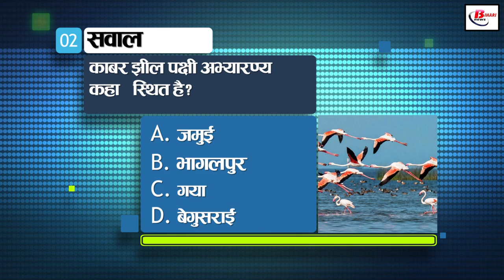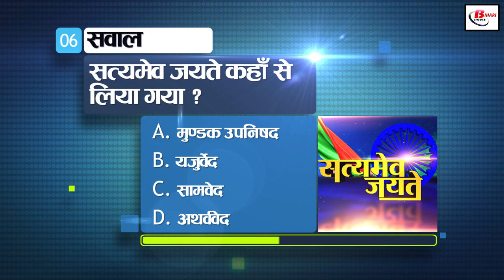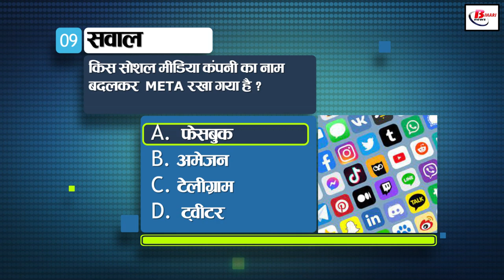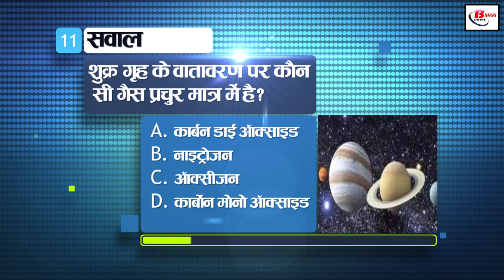Get today General Knowledge for other competitive examinations like BPSC,BiharPolice,Daroga and SSC.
1. What is the total number of sub-divisions in Bihar?
a. 101
b. 102
c. 103
d. 104

2. From where does the famous Punpun river of Bihar originate?
a. Gangotri Glacier
b. Dhaulagiri Range
c. Amarkantak Range
d. Chota Nagpur Plateau

3. On which occasion the folk song 'Samdavan' is sung in Bihar?
a. baby birth
b. daughter's farewell
c. Rainy Season
d. Holi festival

4. When did India's first passenger train run?
a. 1848
b. 1853
c. 1875
d. 1880

5. Who among these had built the Alai Darwaza?
a. Akbar
b. Jahangir
c. Alauddin Khilji
d. Humayun

6. Who among the following was the founder of Rashtrakuta dynasty?
a. dantidurg
b. Krishna-I
c. Indra - II
d. Govinda -I

7. What type of wave is light?
a. transverse wave
b. longitudinal wave

8. In which medium the weight of any Vastu is maximum?
a. In the air
b. in water
c. in hydrogen
d. in a vacuum

9. Which team won the IPL 2021 title recently?
a. Kolkata Knight Riders
b. Mumbai Indians
c. Chennai Super Kings
d. Royal Challengers Bangalore

10. Who has been elected as the new Director General of FICCI?
a. Arun Chawla
b. Amitabh Kant
c. Sunil Arora
d. Uday Shankar

11. Gandhi Sagar Dam is built on which river in Madhya Pradesh?
a. Narmada
b. Chambal
c. son
d. Tapti